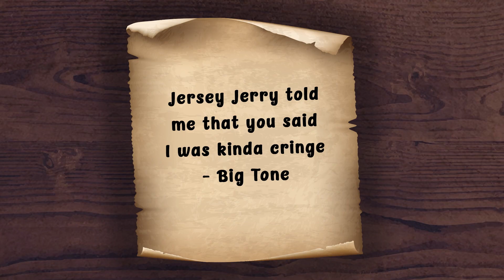House of Stools Episode 1: “Heirs of the Stools”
Long ago, the Barstool Sports kingdom was on the brink of war.
The House of Milton battles Suit Man and the Daddy Gang for the Pardon My Cheesesteak throne.